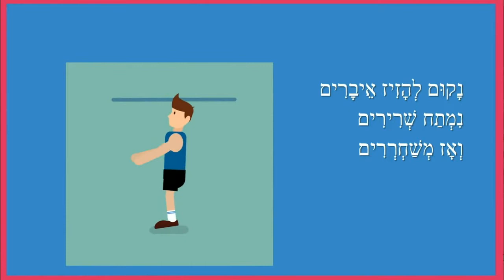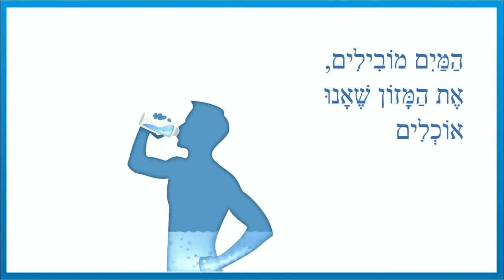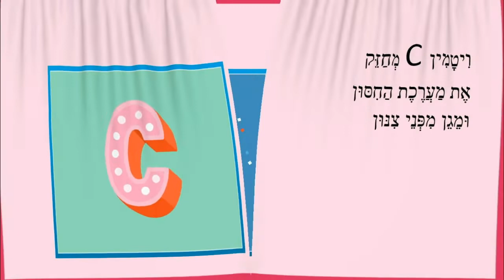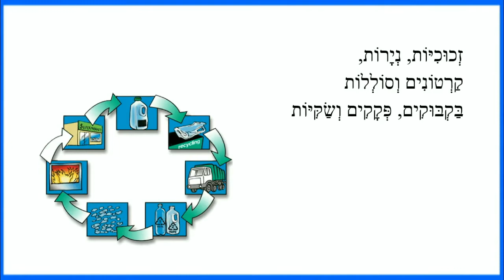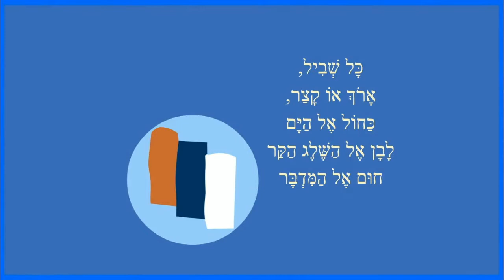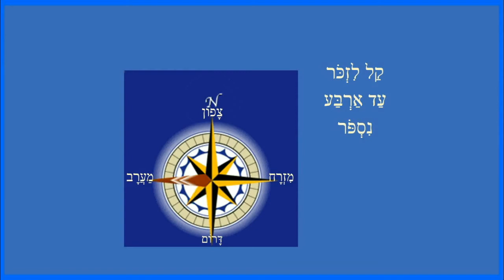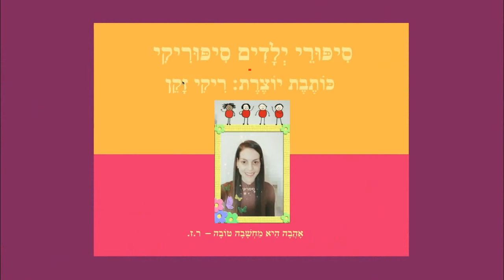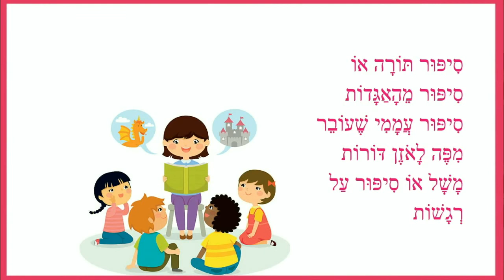סיפורי למידה סיפוריקי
סיפורי למידה לילדים
כותבת יוצרת: ריקי זקן
פעילות גופנית היא חיונית
מים הם החיים
ויטמינים
מיחזור
ארבע רוחות שמיים
שיר לחודשי השנה
יום בלי סיפור הוא יום מבוזבז